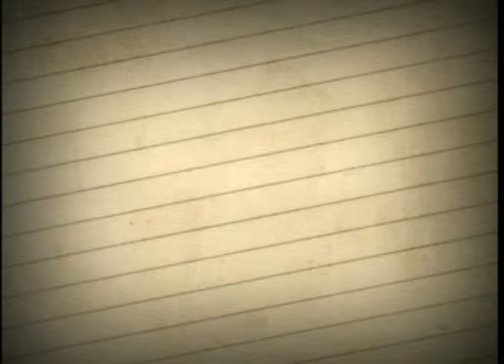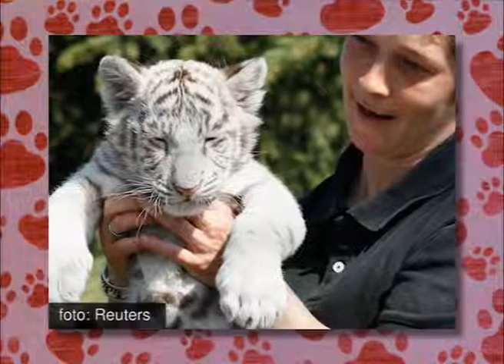Geração sobre Tratadores de animais - 1º bloco (1 de 3)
No primeiro bloco, o biólogo Daniel Almeida Rocha e o preparador de alimentos Paulo Ferreira da Cruz contam como descobriram o talento para trabalhar com animais no Zoológico de Belo Horizonte.